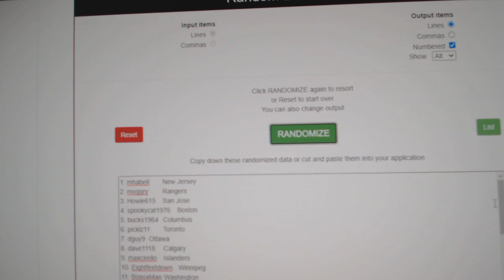Multi Randoms - C&C GB #12,552